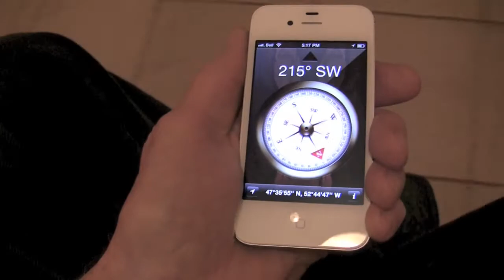360 with iPhone compass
The iphone compass is a handy and practical device.  I used it to check out the alignment of my weather station wind direction indicator.  Lots of other uses possible. The compass utility also displays the latitude and longitude of your current location.  You can also select either "True North" or Magnetic North". And, if you happend to get lost you can always ask siri for help. La boussole iphone est un appareil maniable et pratique. Je l'ai utilisé pour vérifier l'alignement de mon indicateur de la station météo la direction du vent. Beaucoup d'autres utilisations possibles. L'utilitaire affiche également la boussole de la latitude et la longitude de votre emplacement actuel. Vous pouvez également sélectionner soit "True North" ou nord magnétique ". Et, si vous happend de se perdre, vous pouvez toujours demander de l'aide siri.